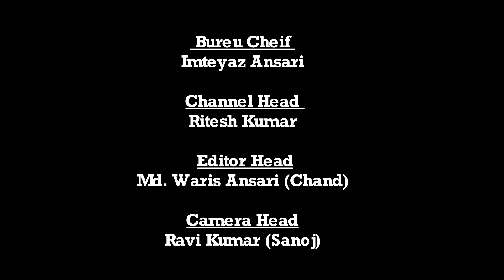Daily News Jharkhand | खरौंधी | बीडीओ द्वारा फीता काट कर दीदी बाड़ी योजना का किया गया शुभारंभ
खरौंधी से हमारे संवाददाता चंदन द्विवेदी की रिपोर्ट:-

खरौंधी:- कुपा पंचायत मेंं खरौंधी बीडीओ द्वारा फीता काट कर दीदी बाड़ी योजना का किया गया शुभारंभ।

मैं आपको विस्तार पूर्वक बता दूं कि आज खरौंधी प्रखंड विकास पदाधिकारी श्री महेन्द्र छोटन उरांव तथा खरौंधी उप प्रमुख श्री गोरखनाथ चौधरी ने थाना क्षेत्र अंतर्गत कुपा पंचायत में फीता काट कर दीदी बाड़ी योजना के कार्यक्रम की शुरुआत की गई। सभा को संबोधित करते हुए उप प्रमुख श्री गोरखनाथ चौधरी ने कहा कि दीदी बाड़ी योजना समूह के सभी महिलाओं के लिए काफी कारगर सिद्ध होगा इसके लिए सरकार कटिबद्ध है समूह की सभी महिलाओं द्वारा अपने खेत में सब्जी उगाने के लिए सरकार द्वारा यह कार्य किया जा रहा है जिससे समूह की महिलाएं अपने खेत में अन्य हरी भरी सब्जी को लगाकर कर कुपोषण को दूर कर सकती हैं साथी बाजार में  सब्जी को बेचकर आत्मनिर्भर बनेंगे श्री चौधरी ने कहा कि खरौंधी प्रखंड के सभी गांव में ऐसे कार्यक्रम चलाए जाएंगे और खेती करने के लिए सरकार  सभी इस योजना से  समूह के माध्यम से महत्वपूर्ण विकास की किरणों को प्रत्येक गरीबों तक पहुंचाया जा सके। मैं आपको यह भी बता दूं  सभा को सम्बोधित करते हुए खरौंधी उप प्रमुख ने कहा कि पोशाक देना, आंगनबाड़ी केंद्र में पोषाहार वितरण करना, इत्यादि कार्य किया जा रहा है।                                      साथ ही साथ श्री चौधरी ने कहा कि आप सभी समूह को अच्छा से संचालन करें ताकि खरौंधी प्रखंड गढ़वा जिला में पहला स्थान प्राप्त कर सके।
मौके पर डीपीएम तेजू सिंह खरवार बीपीओ अरुण देव सिंह,  एल सी आर पी किरण देवी, जीआरपी सुनीता देवी, जीआरपी रीमा देवी,  मुखिया बैजू रामवीर सिंह  पंचायत सेवक परमा राम, ग्राम संगठन के अध्यक्ष मनी देवी, पन्ना देवी ,देवी संगीता देवी, सविता देवी, शाहिद सखी, तथा मंडल के सभी महिलाएं उपस्थित थीं।